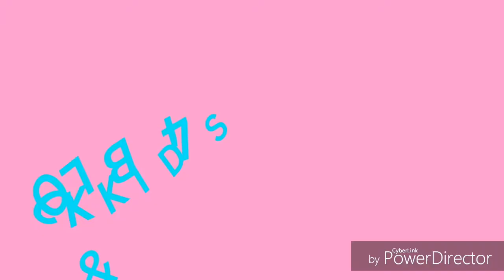Speed Run 4 - Level 10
WAZZUP YALL TODAY ME AND 4BLOX23 ARE GOING TO BE DOING SPEED RUN 4 and ya hope you enjoy.